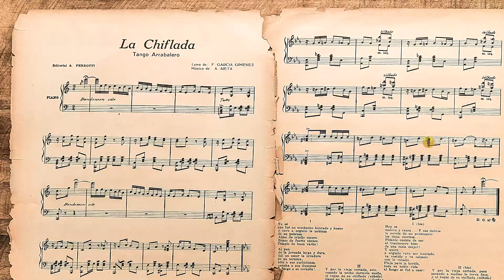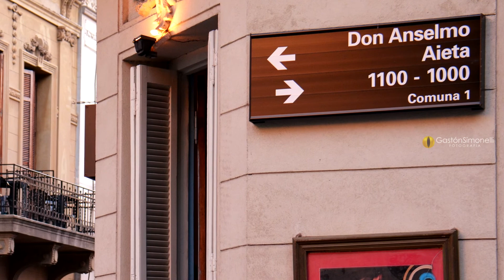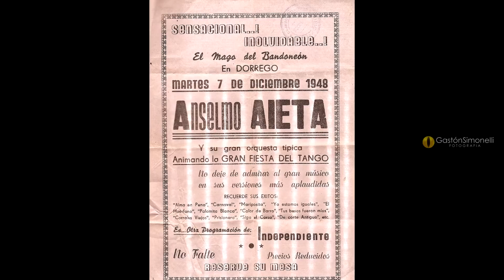Anselmo Alfredo Aieta - "La Chiflada" - Orq. Juan Maglio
LA CHIFLADA (Tango)
Año: 1927

Letra: Francisco García Jiménez

Orquesta: Juan Maglio

.- Aunque la gran mayoría de las versiones con que cuenta esta página son exclusivamente orquestales, lleva letra de Francisco García Jiménez, compuesto en el año 1927. Editó A. Perrotti.
Entre ellas, todas de la época en que fue dado a conocer, citaremos algunas de las más importantes:
Roberto Firpo con su orquesta la registró en el sello odeón, disco Nº 8700 (m: 1452), del 6 de Octubre de 1927.
Juan Maglio “Pacho” la incluyó grabado por su orquesta, en la serial realizada en el disco Nacional Odeón, placa Nº 7539 (m: 1143) cuya fecha de registro fue el 4 de Agosto de 1927. En cuanto al segundo grupo fue vertida al disco por uno de los grandes intérpretes vocales del tango, don Ignacio Corsini, disco Odeón Nº 18524 A (m: 1869) del 13 de Diciembre de 1927.
En la década del cuarenta, Astor Piazzolla que dirigía la orquesta acompañante del cantor Francisco Fiorentino, logró el asentimiento de éste para estampar en el disco dos temas instrumentales, siendo “La chiflada” uno de los escogidos. En este su primer trabajo grabado, dio cabales muestras de sus aptitudes de sobresaliente director y arreglador, logró una atractiva y novedosa versión, avanzada, pero a la vez coherente. El registro fue realizado en el sello Odeón, placa Nº 30204 (m: 14817), el 30 de Julio de 1940.
En la década del cincuenta, Aníbal Troilo seleccionó el tema para su serial “TK”, en un 78 rpm, S 5347 (m: 881/55) del año 1954, obra en la que reafirma su fina sensibilidad de intérprete.
En 1958 el extraordinario pianista uruguayo César Zagnoli, al frente de su afamado terceto, dejó su versión en el sello de su país Antar Telefunken PLL 2009.
El 18 de Septiembre de 1969 la típica de Juan D´Arienzo lo volvó al surco de una placa Victor AVL 3883 (RAAN 9492).
(Ref.: Oscar Zucchi)

LETRA:
Yo sé que fue un muchacho
honrado y bueno
y tuvo orgullo la nobleza de su pobreza;
alma de criollo entero,
bravo, fuerte, de obrero,
temple de buen varón.
Al pan de la jornada larga y dura;
de un amor la levadura.
De su ternura,
brío a sus ambiciones,
que ya sus ilusiones
y fuego a su corazón.
Y por la vieja cortada,
¡Solo!,
cuando la noche dormía
¡sueña!
El toque de su chiclana
llamó en la reja querida,
¡huella!
Y en el marco de un umbral
el inmortal dúo de amor.
¡Princesita de percal
y de arrabal el trovador!
Hoy es malevo y taura
y sus delitos la novela
de un prontuario los tiene escrito,
¡pidánle cuenta de eso!
al traicionero beso
de una mala mujer.
Y quien a orgullo tuvo ser honrado,
va vestido y va calzado
con lo robado;
floja para la herida
toda su noble vida
al fango se fue a caer.
¡pasa!
sacando a medias la torva facha
y al toque de su chiclana
el crimen grita en la sombra:
¡araca!
Y en le marco de un umbral
le da un resuello a la emoción.
Y una reja que es igual,
la imagen es, de la prisión.